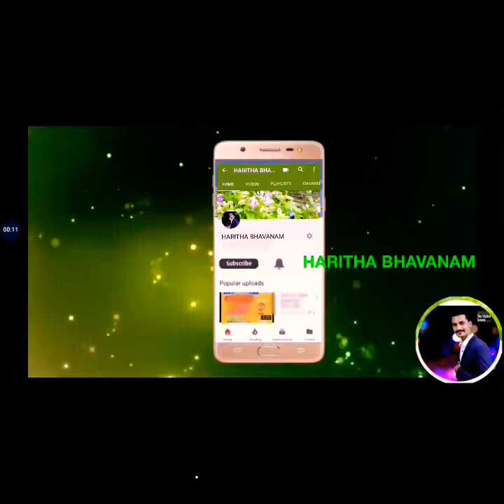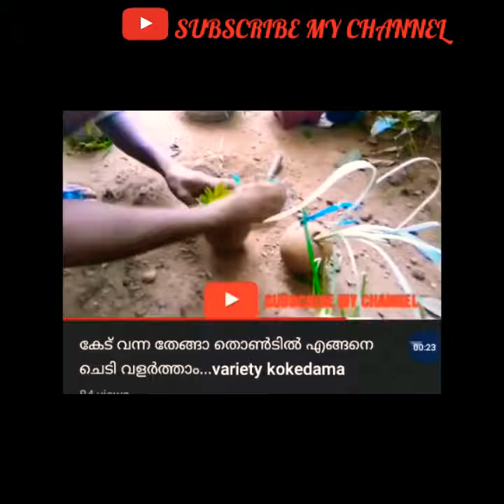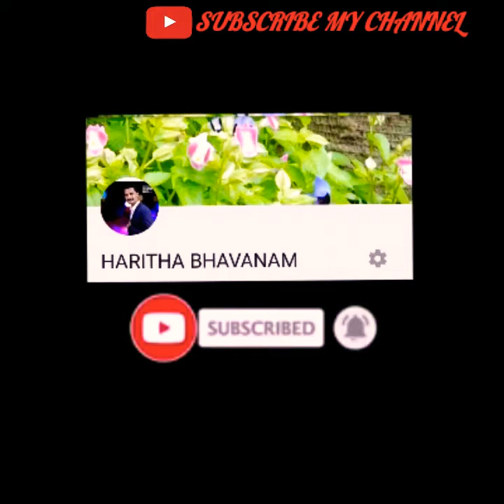How to make kokedama / നമുക്കു൦ ഒരു കൊക്കടാമ ഉണ്ടാക്കിയാലോ